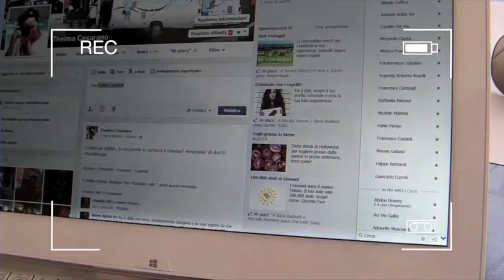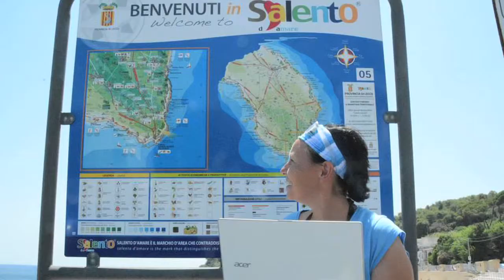Intel Thelma tour INTEL 2013